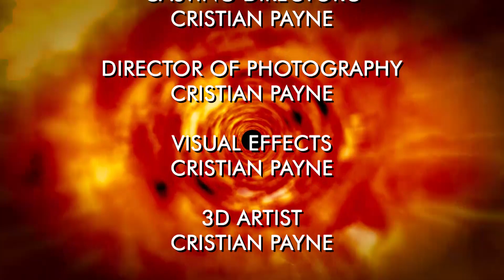LEGO Doctor Who | Rebirth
A newly regenerated, and amesiac, Doctor and his new friend Shopie find themselves being chased down by the ferocius Scals, but who sent them? And will The Doctor remember who he is?

CAST:
The Doctor - Cristian Payne
Sophie Brown - Jessica Josephine
My Lord - Cristian Payne
Inkovyle - Paul Pemberton
Scal #1 - Joel Pascual
Scal #2 - Loren Gomila
Dr. Denzel - AC_HalfDragon